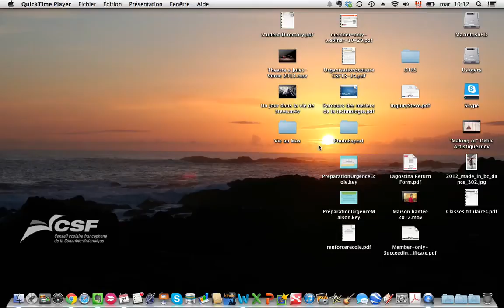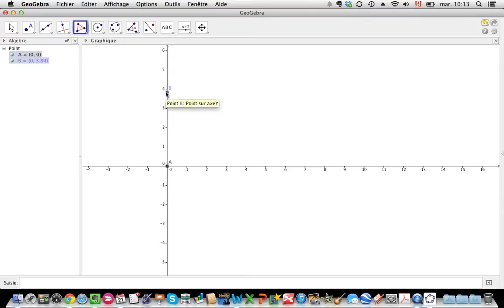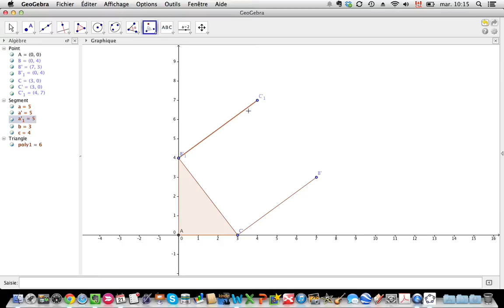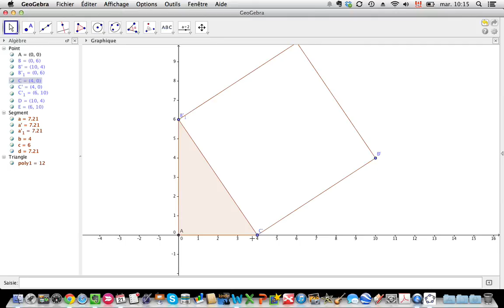Pythagore et Geogebra #1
Première étape de création d'un triangle rectancle pour prouver le théorème de pythagore.